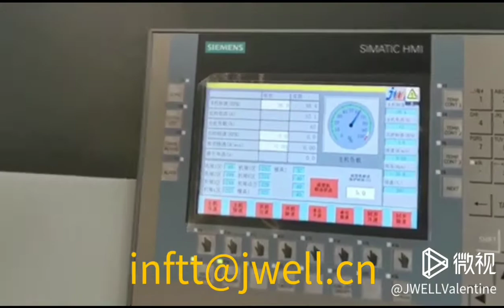Corrugated pipe гофротруба